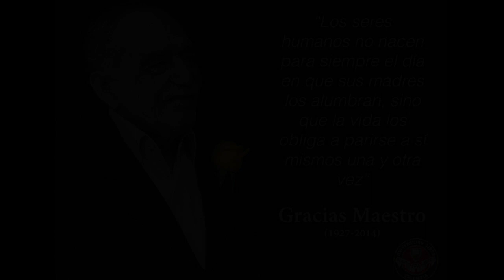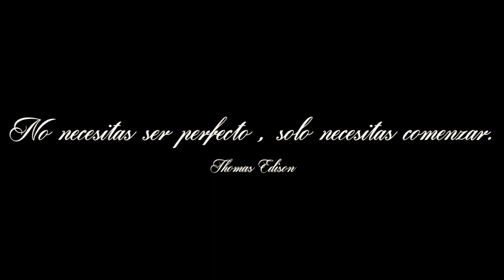Usted me contratara como profesional?